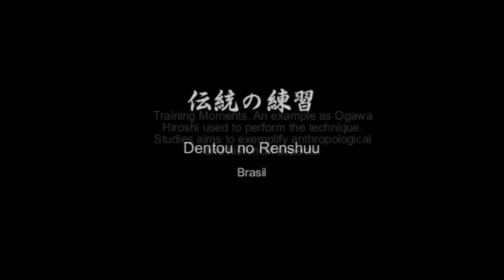Ogawa Ryu Dentou no Renshuu - Brazil - II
Training with Thiago Finotti - Brazil